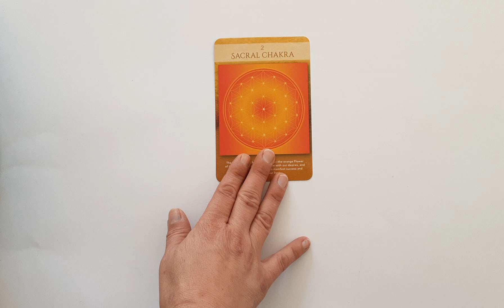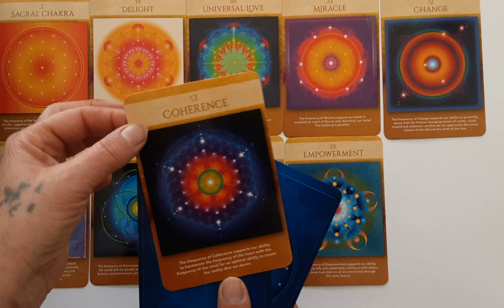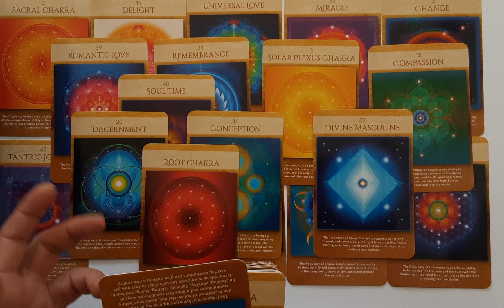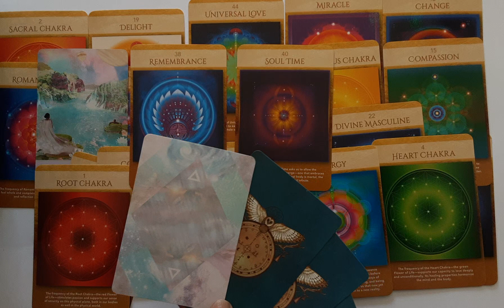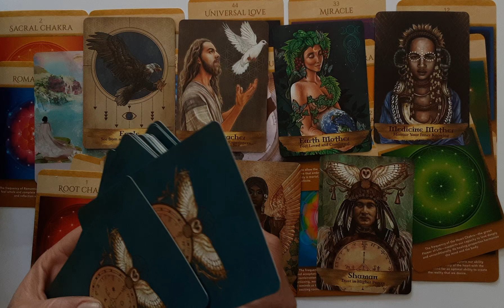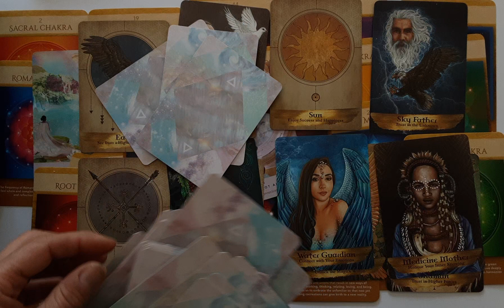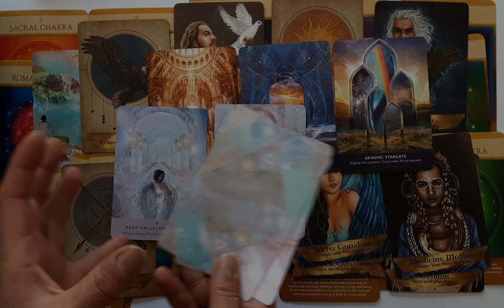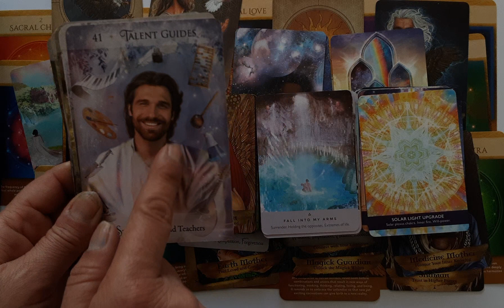LUNA PIENA IN SAGITTARIO 2024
Sboccia nel campo collettivo il Fiore Cosmico, che unisce in quello della vita tutte le creature, anch'esse fiori del campo e toro del Logos divino, oracolo e ricettacolo di miracolo.
Dio (Padre+Madre), Figli (Maschio+Femmina) e Spirito Santo che è 1 con L-OhR-O.
Ci tengo a ricordare, riguardo a Demetra/Cerere, che come protettrice dei campi e dell'agricoltura è, per estensione del campo semantico e "per espansione" della Coscienza, come Zeus/Giove con gaudio, giubilo, gioviale e gioia, insegna, anche governatrice appunto del campo semiotico della Coscienza Umana, in cui le attività di coltivazione e crescita implicano la metafora delle fasi o cicli: dissodare, arare, seminare, irrigare, raccogliere.
Si fa notare in questo presente che l'azione di arare (che ha radice comune sia all'ebraico arar, che è maledire, parlar male, per cui OCCHIO ALL' ARATURA:  BENE-DIRE E RINGRAZIARE/RICONOSCERE VS MALE-DIRE E LAMENTARSI... ci conducono alla radice dell'Altare, "Ara", ma non vogliamo che il serpente raggiunga l'altare, guariamo la radice e dunque  qui aggiungiamo qui una Kaph,  ed "arare", viene inteso sia nel senso di tracciare, e da cui deduciamo il seguire le tracce, che sono semi, segni, impronte(si chiamano impronte anche i calchi che si fanno per creare una matrice), indizi lasciati da Dio per ritrovare la via del ritorno a "BeteL", al cui proposito ricordiamo la fiaba di "Pollicino" , e  implicando naturalmente la funzione dell'intuizione e del fiuto, di cui l'olfatto è metafora...solcare l'Oceano di Onde come una B-arka e come la spola solca il telaio, e anche fare dei solchi come l'Acqua e come la Luce, che incide su pellicole di pietra la Torah, e ricordando che la parola "solco" ha la radice etimologica greca comune all'OGHAM celtico. La saggezza del popolo arboreo, oltre che iperboreo, viene sottolineata, in co-incidenza anche con la regola camaldolese, divenuta patrimonio dell'UNESCO, e i cui 7 alberi sacri citati dal profeta Isaia (cedro, biancospino, mirto e olivo nel deserto, abete, olmo e bosso nella steppa) sono le 7 virtù di cui diventare la sintesi.
"Il colmo per un olmo è guardare l'Ontano da vicino..."dice il mio Maestro, con una battuta che nasconde un significato più profondo.
Matrioska, madre e matrice di metafore, tra concentrazione e concentricità, e che rende tutti i campi un unicorno-ippocampo, un unico-campo, tutti uniti nell'unico campo di Dio.
Riconosci chi sei veramente e riconoscerai anche Dio contemporaneamente.
Note al Video
*45:50 cambiare abito significa anche cambiare abitudini, spezzare patterns e comportamenti schematizzati ed automatizzati. Siamo intelligenze vive e naturali, differenziamoci da quelle artificiali!
*46:53  Leone di Yeh-uda, Leone di Dio e L'eone dell'Oro
* Energia Da'At iva della Luna Piena in Sagittario...audiovideos citati: